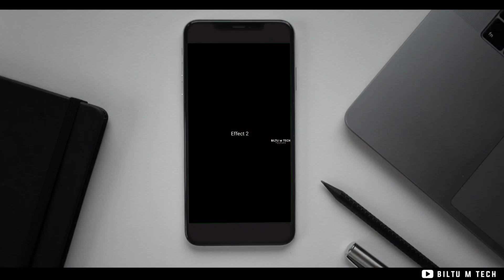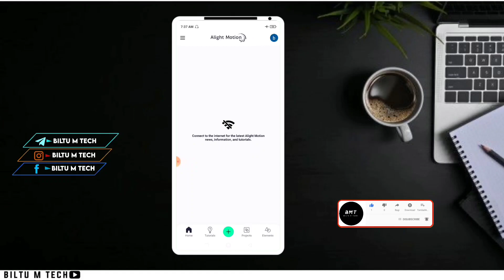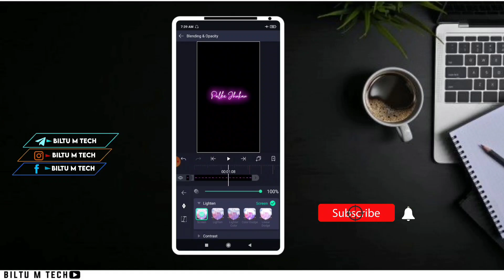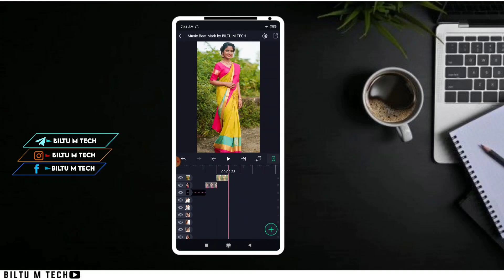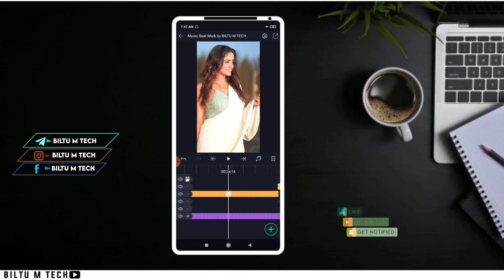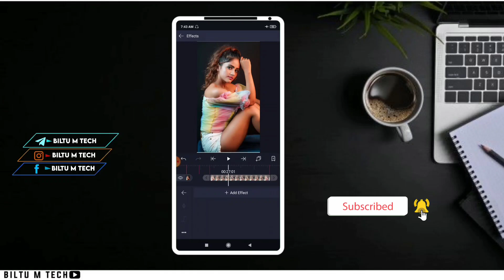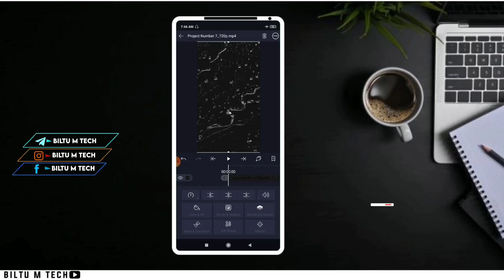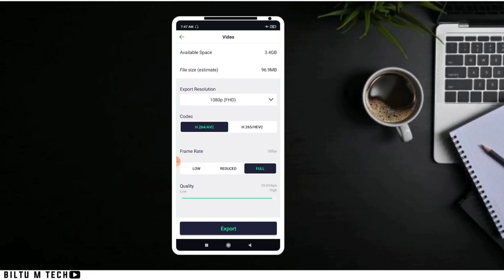How To Edit Instagram Reels - New Trending Instagram Reels Videos - Instagram Reels Status Editing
[ 𝘼𝙡𝙡𝙈𝘼𝙏𝙀𝙍𝙄𝘼𝙇::-]

[ 𝐌𝐔𝐒𝐈𝐂 𝐁𝐄𝐀𝐓 𝐏𝐑𝐎𝐓𝐄𝐂𝐓  𝐌𝐀𝐑𝐊  𝐋𝐈𝐍𝐊 ::- ]

[ 𝐒𝐇𝐄𝐊𝐄 𝐄𝐅𝐅𝐄𝐂𝐓 𝐋𝐈𝐍𝐊 ::-]

[ 𝐗𝐌𝐋 𝐅𝐈𝐋𝐄  𝐌𝐔𝐒𝐈𝐂  𝐁𝐄𝐀𝐓  𝐋𝐈𝐍𝐊 ::- ]

[ 𝐗𝐍𝐋 𝐅𝐈𝐋𝐄  𝐒𝐇𝐄𝐊𝐄 𝐄𝐅𝐅𝐄𝐂𝐓 𝐋𝐈𝐍𝐊 ::-]

       ▫️𝙆𝙀𝙀𝙋 𝙎𝙐𝙋𝙋𝙊𝙍𝙏𝙄𝙉𝙂 💪
        ▪️𝙆𝙀𝙀𝙋 𝙇𝙊𝙑𝙄𝙉𝙂  ❤️

Hash Tegs

Your Quarries::-

1  How To Edit Instagram Reels
2 New Trending Instagram Reels Videos
3 Instagram Reels Status Editing
4 reels viral video editing tutorial
5 instagram reels tutorial
6 instagram reels
7 all famous tiktok stars
8 today viral insta reels
9 instagram reels of tiktok stars
10palke jhukau tujhe dil me basa lu status
11 Status
12 BILTU M TECH
13 palke jhukau tujhe dil me basa lu
14 alight motion
15 alight motion tutorial
16 alight motion status editing
17 alight motion video editing
18 alight motion transitions

VN App Kaise Use Kare Vn video editing Photo badlne wali video kaise banaye, Photo change video reels Palke jukau photo chang video
tik tok songs 2021
alightmotio statusediting
status video editing status editing, video editing mobile video editing mere yaara tere gham reels mere yaara tere gham slow motion video vn video editing lightroom presets lightroom color grading vn colour grading vn filter kaise add kare how to add filter on vn app how to add effect on vn app Alight Motion color grading new grading color colour grading